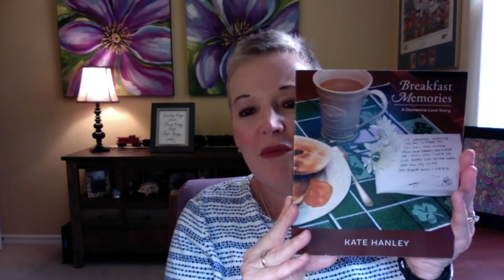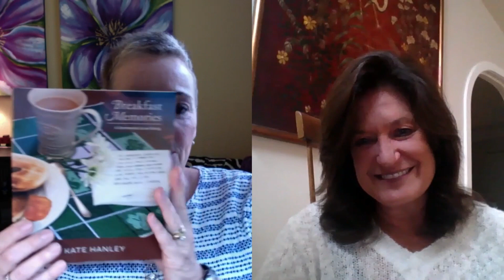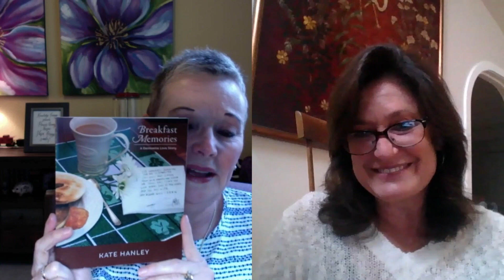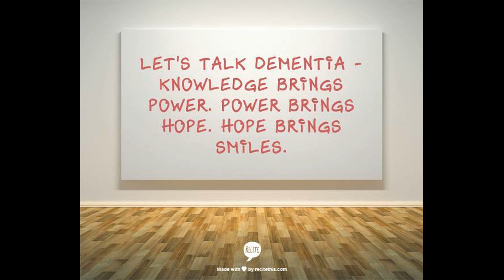BREAKFAST MEMORIES - An Interview That Will Touch Your Soul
What a pleasure it was to interview Kate Hanley, author of BREAKFAST MEMORIES - A Dementia Love Story.  You will want to own your copy.  It will touch your soul in a magnificently wonderful way.  I will always remember her story of love!